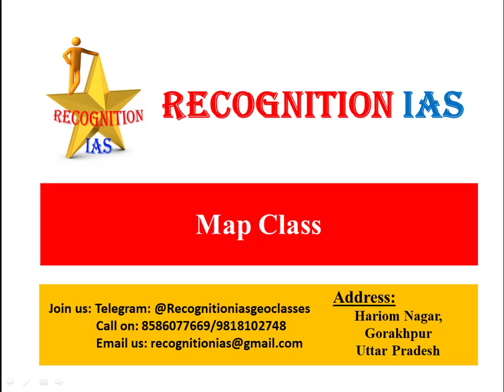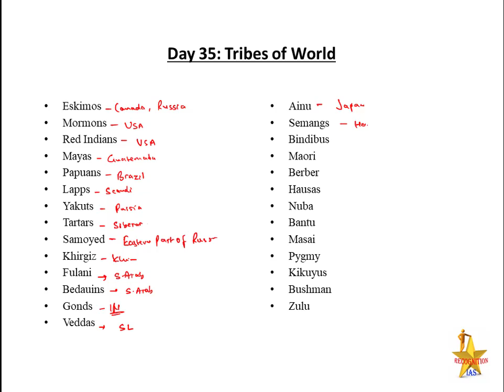Day32: Map Making Class for GS (Geography) & Geography Optional (Paper 2)- Tribes of the World